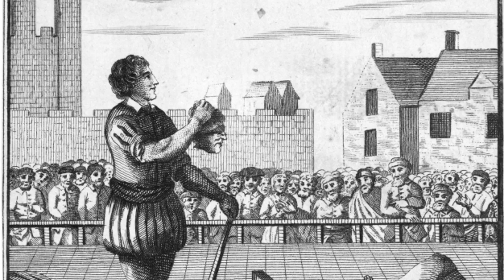8. Henry'nin Karıları: Anne Boleyn: Kraliçe Olmak İstiyorsan Göster Ama Elletme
Biraz Tarih,
Biraz Gırgır,
Biraz Geyik.

Anne Boleyn hakinda yazilmis kaynaklar isteniyor. Asagidaki kitaplar internette mevcut.

Alison Weir, The Lady in the Tower: The Fall of Anne Boleyn, 2010
Alison Weir, The Six Wives of Henry VIII , 1992
Antonia Fraser, The Wives of Henry VIII, 1993
Barbara Parker Bell, Inside the Wardrobe of Anne Boleyn, Historical Fashion, 2014
David Starkey, Six Wives: The Queens of Henry VIII, 2004
Eric Ives, The Life and Death of Anne Boleyn, 2004
Hayley Nolan, Anne Boleyn: 500 Years of Lies, 2019
J. O. Halliwell-Phillips, Pretty Dukkys, The Love Letters of Henry VIII to Anne Boleyn
Norton, Elizabeth, Anne Boleyn: Henry VIII's Obsession, 2008
Pip Jones, The other Tudors : Henry VIII's mistresses and bastards, 2011
Susan Bordo, The Creation of Anne Boleyn: A New Look at England's Most Notorious Queen, 2013